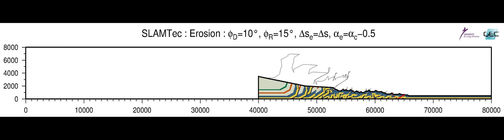Numerical simulation of folding and thrusting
Numerical simulation of the growth of a moutain belt with erosion of the surface, with the SLAMTec software.